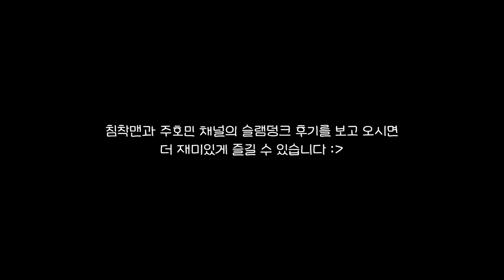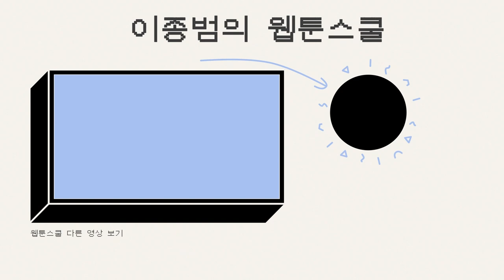더 퍼스트 슬램덩크 후기와 대사 없는 장면 연출에 관하여